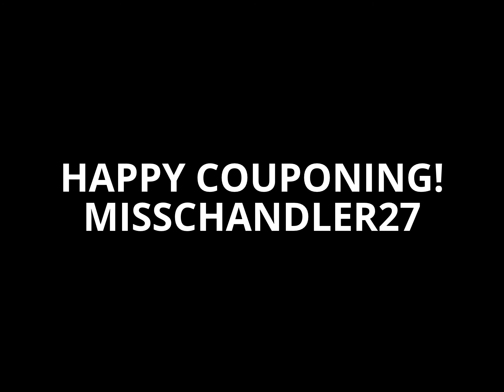Rolling Register Rewards @ Walgreens:)RUNNN!!!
Went to 4 Stores.